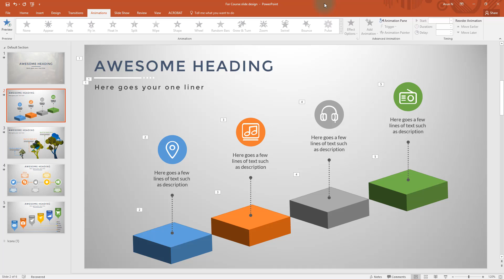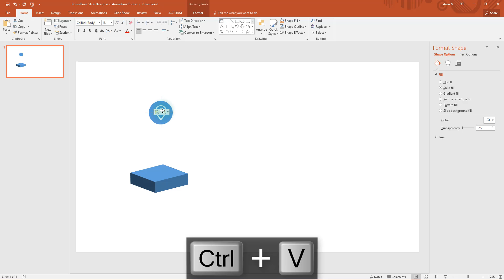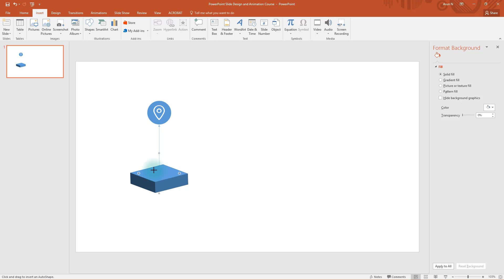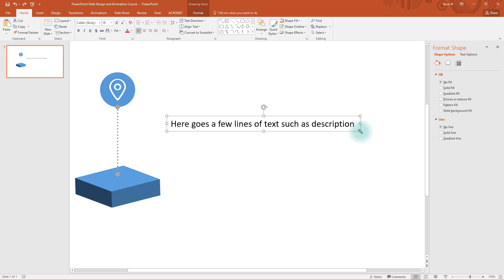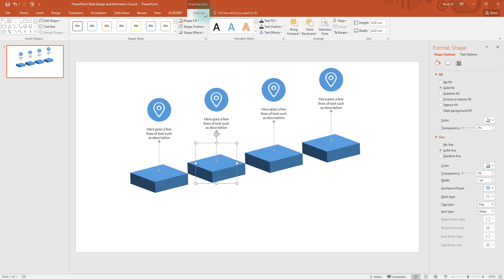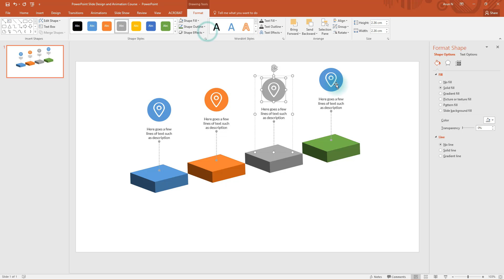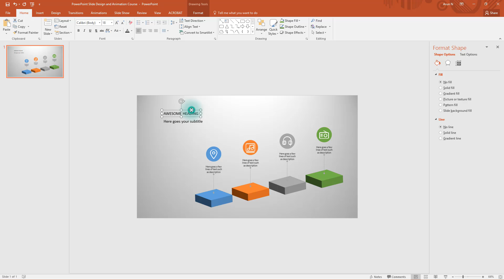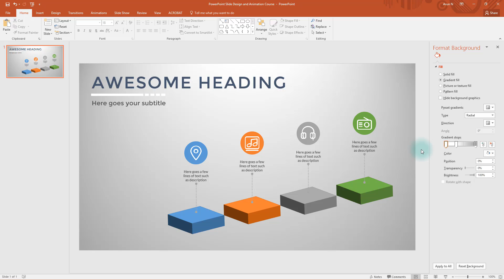How I designed 4 Point Infographic PowerPoint Slide (PowerPoint Slide Design Tutorial)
This video about Infographic PowerPoint slide design and animation is a great resource for those looking to learn how to create stylish and effective PowerPoint slides.
This tutorial provides step-by-step instructions on modern slide design, from text placement to animation techniques.
It also teaches viewers how to maximize the power of infographic visuals for maximum impact.
The video walks us through the basics of creating an eye-catching presentation and provides tips on design principles that will make your slides look professional and polished.
Furthermore, it offers suggestions on incorporating motion graphics and animations into your project while keeping its overall aesthetic cohesive.

Overall, this tutorial gives users everything they need to know to create stunning presentations quickly and easily.